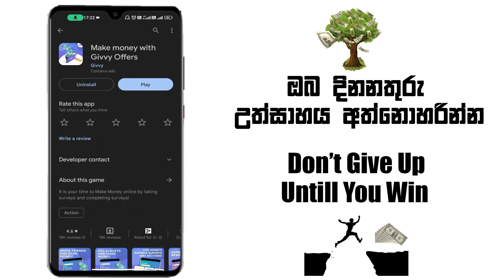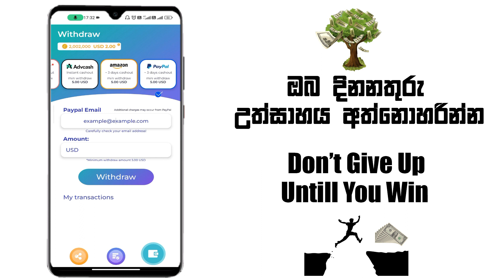How to earn money online sinhala without investment 2023|Earn $25 per day|E money sinhala|Sachiya Lk